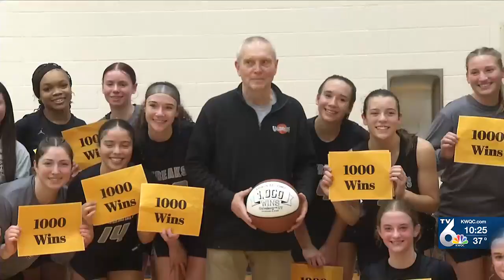Galesburg coach Evan Massey reaches 1,000 career wins